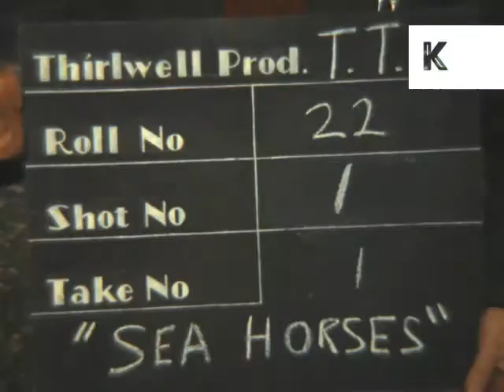1960s UK Tug Boats at Sea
From the Kinolibrary archive film collections. To order the clip clean and high res Clip ref GR90b.

Colour home film movie footage from the 1960s courtesy of Thirlwell titled "Sea horses" featuring tugboats working hard at sea an in harbour and their crews maintaining them afterwards.